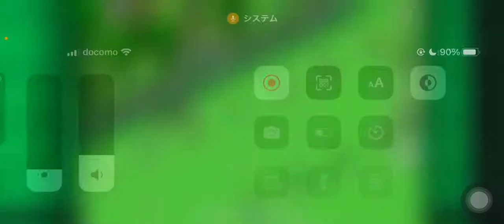【カルチョビットA 】強敵だが、攻めしかない。バクラワとアジアチャレンジトロフィー予選最終戦【449】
‹前提›
1. 補強は女子選手のみ。安い年俸の選手を優先的に獲得
2. 相手の力に応じて出場選手をローテーション
3. MFのスタミナが切れやすい。MF中心に強化